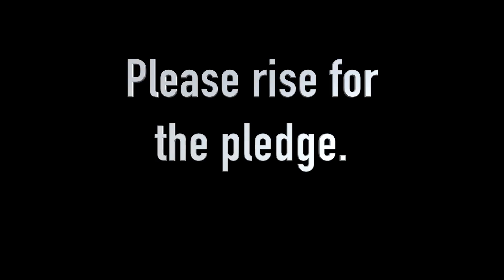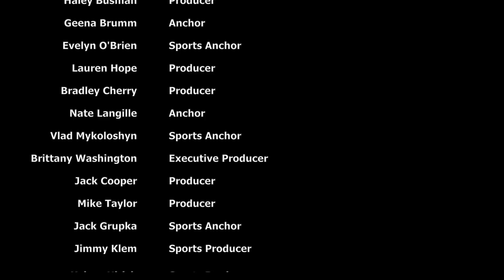Eagle Eye News Broadcast - October 31, 2018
Halloween Episode 2018